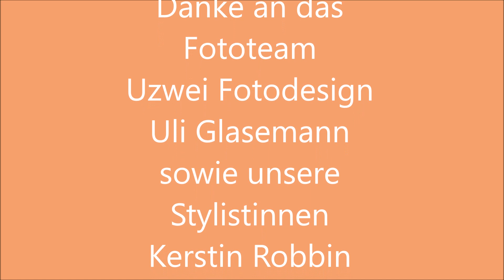Zeitschrift Anna Nr. 8/2021 - Alle Modelle auf einen Blick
Die Zeitschrift ist ab 07.07.21 im Handel erhältlich.